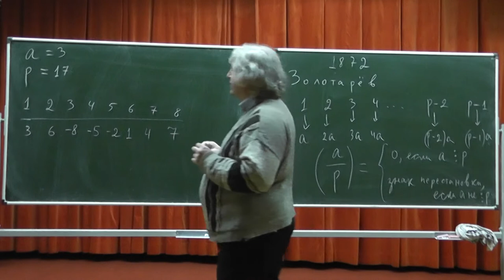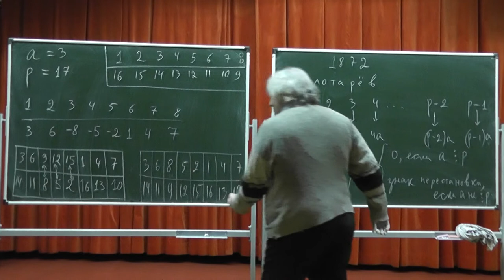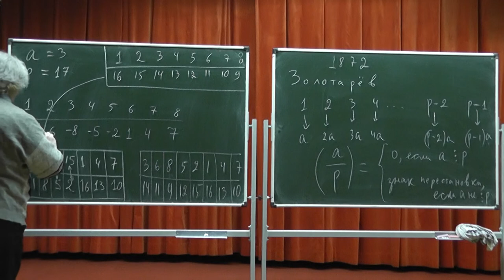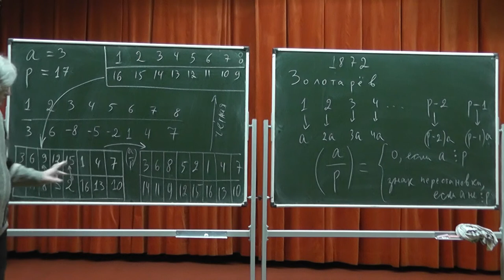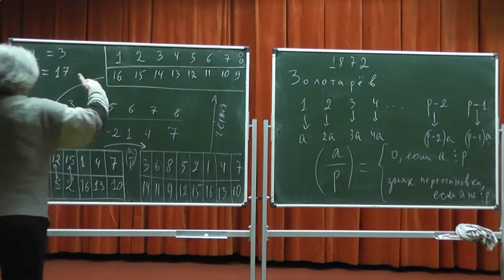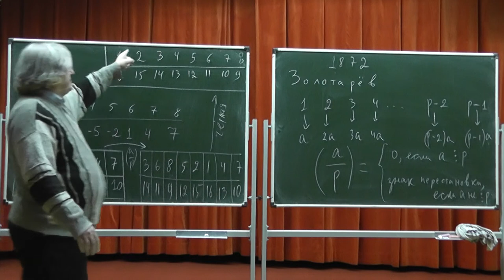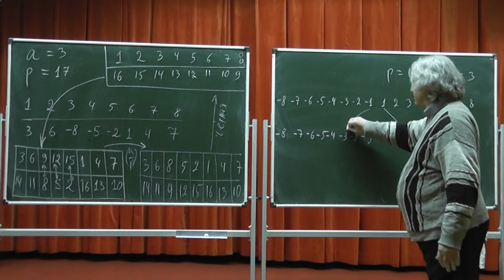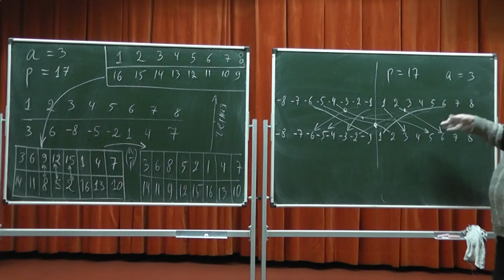411 Символ Лежандра по Золотарёву и критерий Гаусса